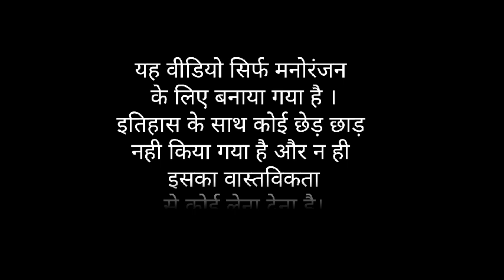कल्चुरी वंश || Cartoon form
यह वीडियो सिर्फ मनोरंजन के लिए बनाया गया है। इतिहास के साथ कोई छेड़छाड़ नहीं की गई है और इसका वास्तविकता से कोई लेना-देना नहीं है।

इस वीडियो में आप देखेंगे:
- कल्चुरी वंश की कहानी (Kalchuri Vansh History)
- बच्चों के लिए कार्टून (Cartoon for Kids)
- छत्तीसगढ़ का इतिहास (Chhattisgarh History)